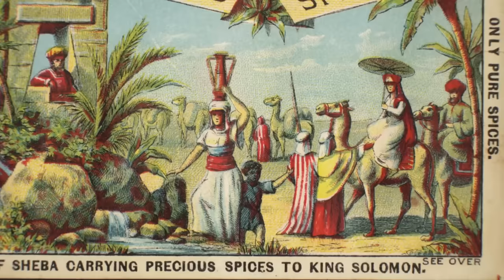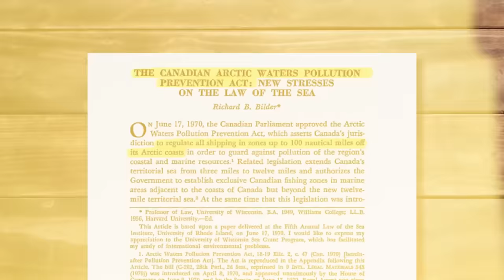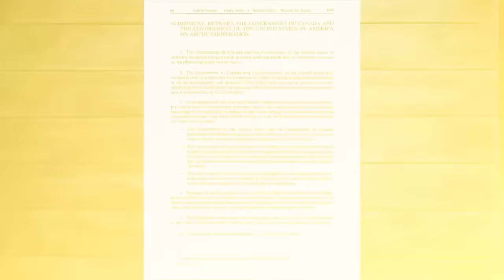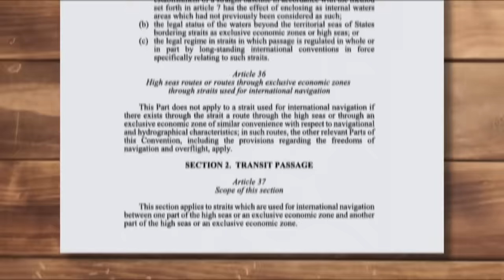Canada's Key to Global Power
The fabled Northwest Passage might actually soon become a reality. With the sea ice in the Canadian Arctic Archipelago melting, the passage could be Canada's key to global power.

MAIN SOURCES:
The U.S. – Canada Northwest Passage Dispute (Brown Political Review):